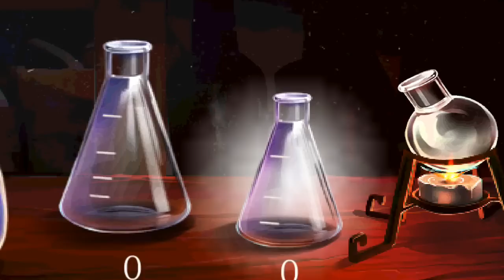Adventure Escape Time Library Level 2 - Walkthrough ( Chapter 2)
Adventure escape time library level 2 walkthrough and cheats of adventure escape time library chapter 2 answers,guide and solutions of adventure escape time library level 2 stage. Watch this video to solve adventure escape time library level 2 and find hidden items.

Adventure escape chapter 2 - Surprising Alchemy